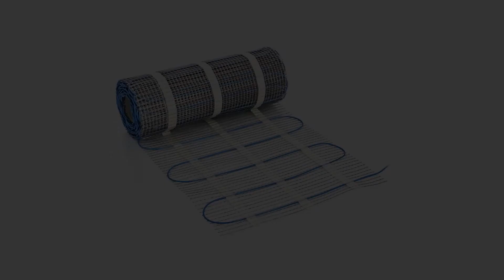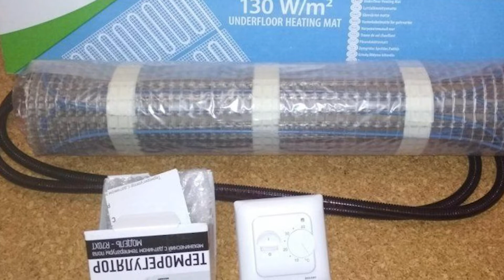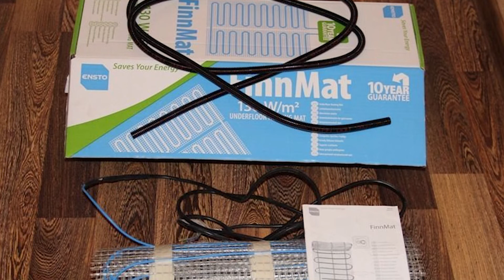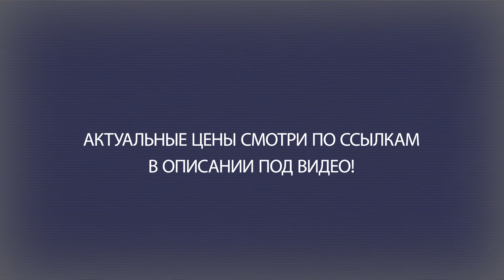Теплый пол под ламинат ENSTO FinnMat